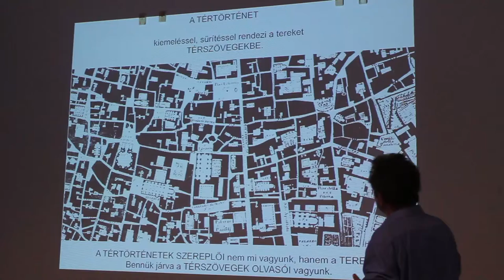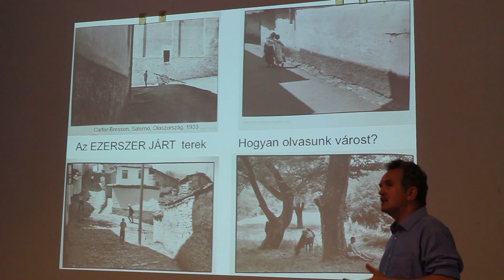Kalandozások a toposz körül - Ekler Dezső előadásának részlete - 3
Ekler Dezső előadása